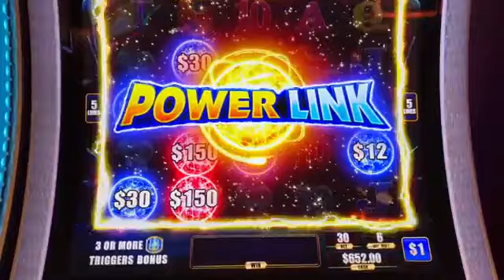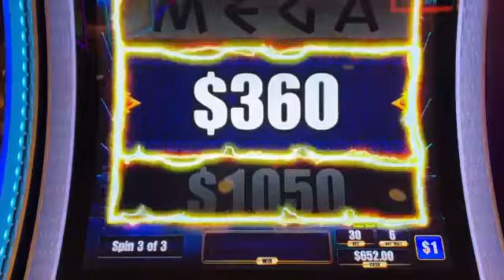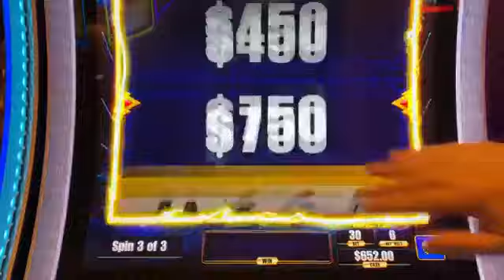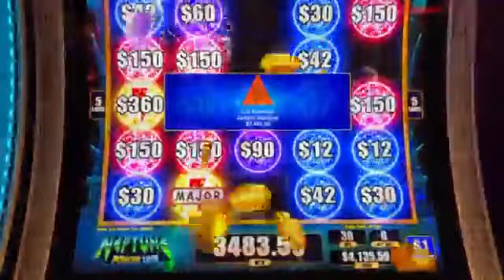ONE OF THE MOST EXCITING SLOT MACHINE JACKPOT BONUSES EVER!